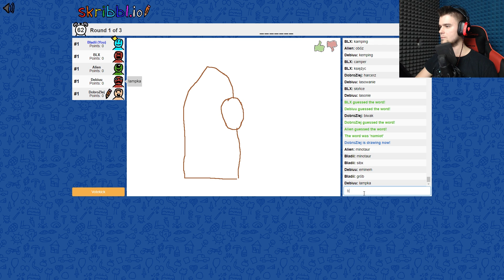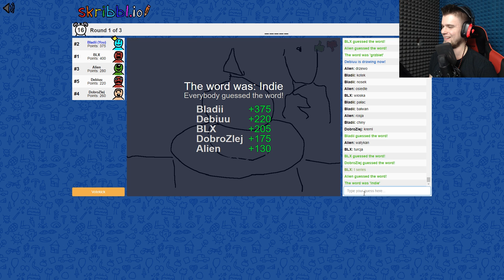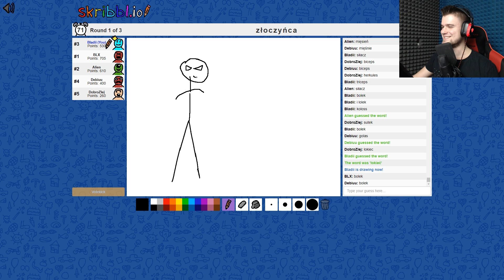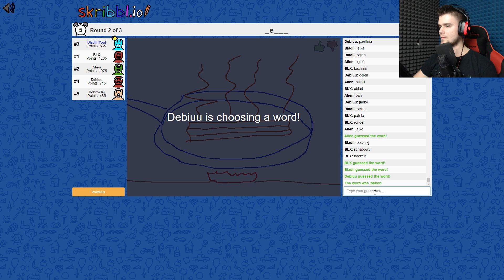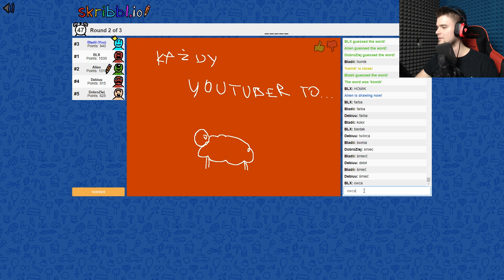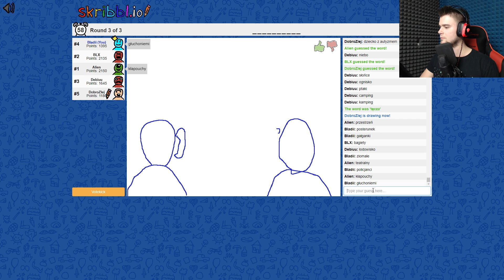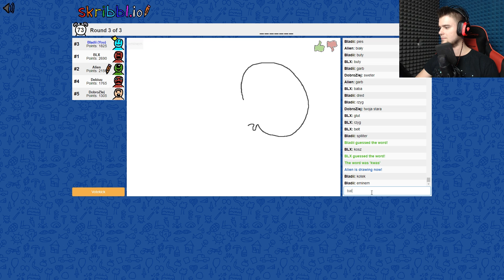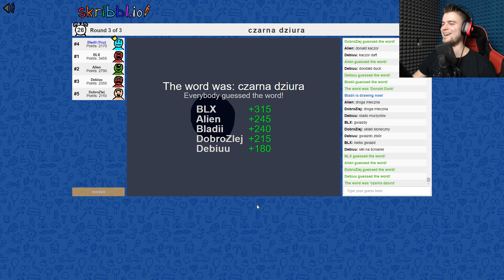CZY TO CZARNA DZIURA? | Skribbl.io [#4] EKIPOWE KALAMBURY | (With: Kubson, Alien, Dobro, Diabeuu)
Czy to czarna dziura? Nie wiem ;P